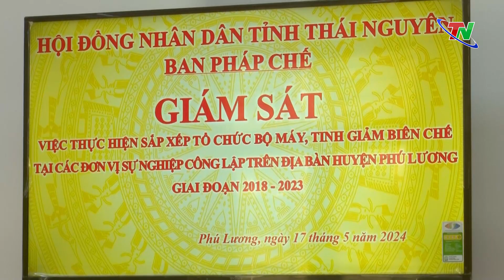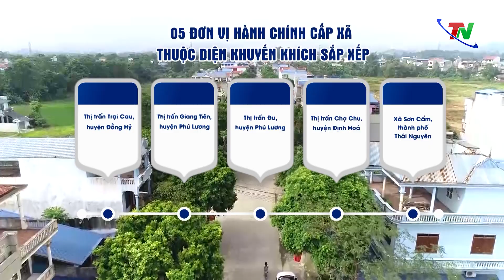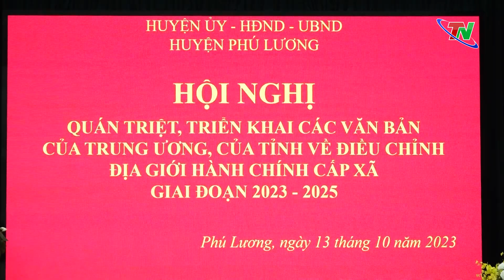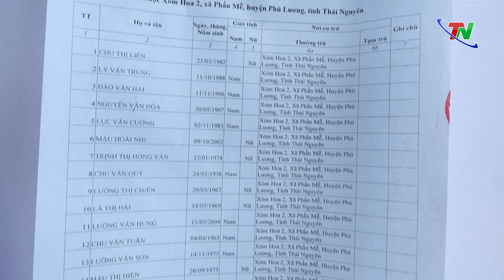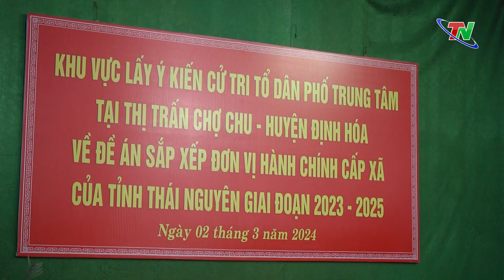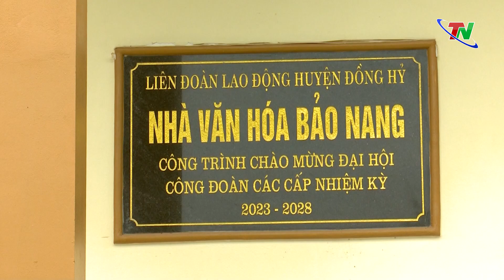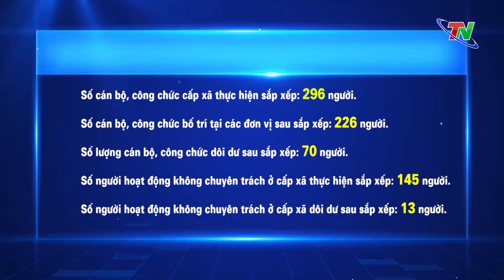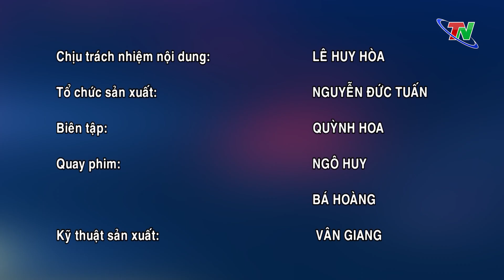Đại biểu Quốc hội và HĐND với cử tri | Thái Nguyên TV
00:00 Cử tri cần biết
- Nhiều nội dung quan trọng tại kỳ họp thứ 7, Quốc hội khóa XV
- Bồi dưỡng kiến thức, kỹ năng hoạt động cho đại biểu HĐND cấp tỉnh, cấp huyện
- Giám sát việc thực hiện sắp xếp tổ chức bộ máy, tinh giản biên chế
- Giám sát việc thực hiện chính sách, pháp luật về an toàn thực phẩm
05:16 Cùng quan tâm:
Cử tri Thái Nguyên đồng thuận cao với phương án sắp xếp đơn vị hành chính cấp xã, giai đoạn 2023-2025
Nhằm tinh gọn bộ máy, hoạt động có hiệu quả và tiết kiệm, các tỉnh –thành trên cả nước đang quyết liệt triển khai Kết luận của Bộ Chính trị và Nghị quyết của Ủy ban Thường vụ Quốc hội về sắp xếp đơn vị hành chính cấp huyện, cấp xã. Trong nỗ lực nâng cao chất lượng và hiệu quả của quản lý địa phương, cùng với cả nước, tỉnh Thái Nguyên đang tiến hành sắp xếp lại cấu trúc đơn vị hành chính cấp xã, giai đoạn 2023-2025. Sau một thời gian khẩn trương, tích cực xây dựng Đề án, mới đây, HĐND tỉnh đã thông qua phương án sắp xếp trên cơ sở đồng thuận và nhất trí cao của cử tri và nhân dân.